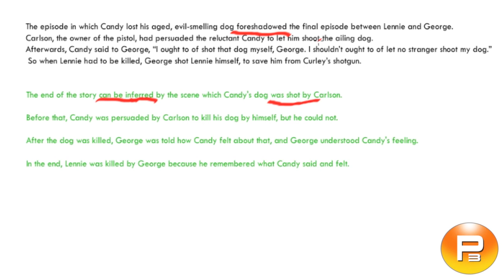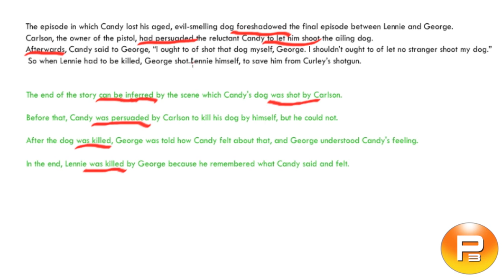Passive Paraphrase Passage #2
This quote from Joseph Fontenrose is paraphrased very well by one of my students